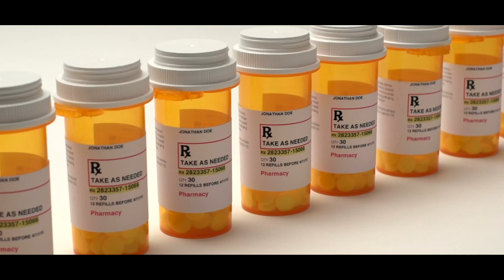04 Encounters in Sigmund Freud world